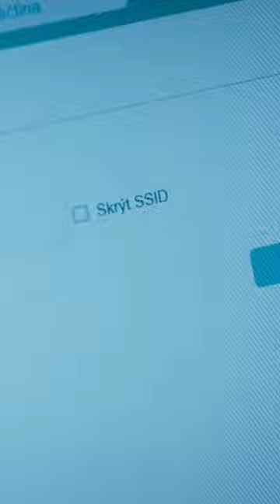Co se děje? Spadnul internet! I Jedna rodina I Nova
Každé úterý premiérový díl na Nově a o týden dříve na Voyo.

Tři rodiny, jejichž osudy byly svedeny tak trochu náhodou. Jejich fungování závisí na pevně daném harmonogramu a spolehlivosti všech jejich členů. Vypadne-li jeden, celé společenství se ocitne v troskách. To ale může být zdrojem mnoha vtipných a nečekaných situací, které s sebou nese střídavá péče.